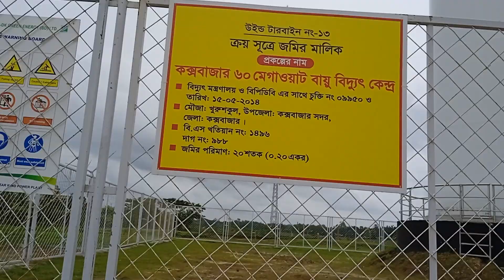বায়ু বিদ্যুৎ কেন্দ্র, কক্সবাজার, বাংলাদেশ।